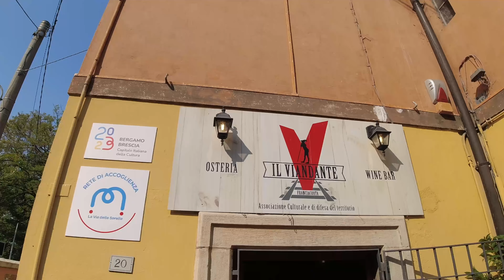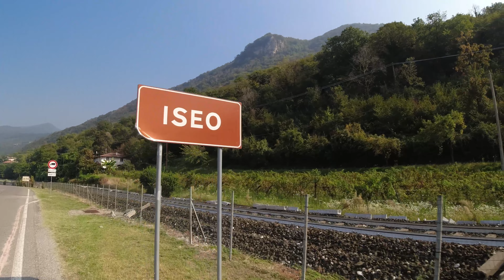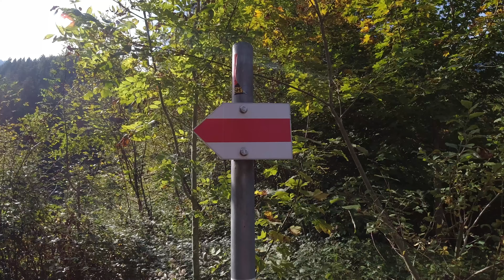Oscar on Tour 2023 - 10 Tage Iseosee und Alpencamping Nenzing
Eine fast einwöchige Reise mit unserem Camper „Oscar“ führte uns Anfang Oktober zu erst Richtung Italien. Nach dem Start in Hoyerswerda, übernachteten wir eine Nacht im wunderschönen Adechs in Bayern. Am frühen Morgen fuhren wir über den Brenner weiter zum Gardasee, nach einem traumhaften Mittag steuerten wir direkt zum Iseosee. Dieser Campingplatz ist für uns schon etwas besondres, wir haben die besondere Atmosphäre direkt am See sehr genossen. Der zweite Teil unser Reise führte uns direkt zum Alpencamping Nenzing. Die Anreise über den Splügenpass mit den unzähligen Spitzkehren hatte es schon in sich. Aber auf dem Scheitelpunkt vom Splügenpass haben wir eine Tasse Kaffee mit Kuchen genossen. Alpencamping Nenzing, gelegen in der Vorarlberger Bergwelt war für uns eine traumhafte Erfahrung auf dieser Reise. Hier kann man Camping mit einem Hauch von Luxus eines 5 Sterne Hotels genießen.